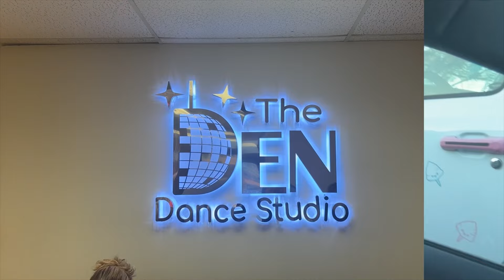self care day | getting back into hobbies, korean & japanese lessons, dance, friends + food 🥢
took my day off to reinvest into my hobbies/interests as a form of self care ~